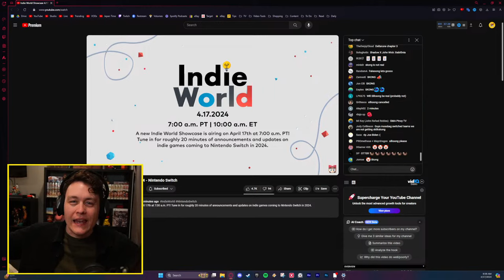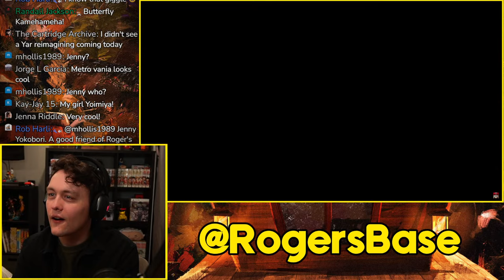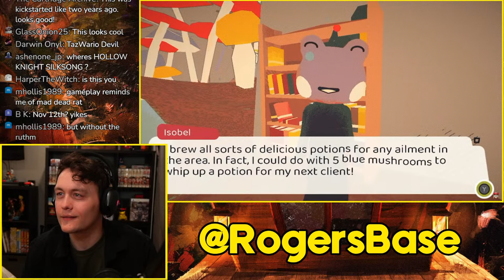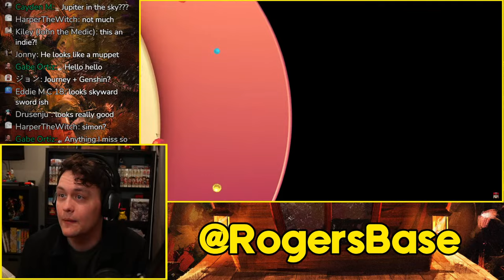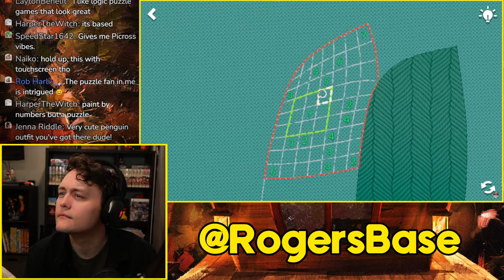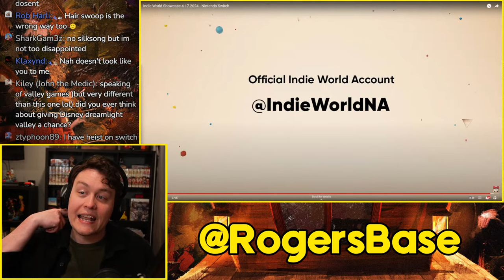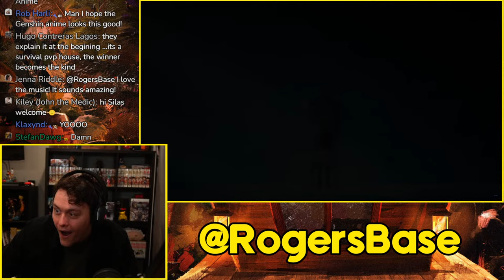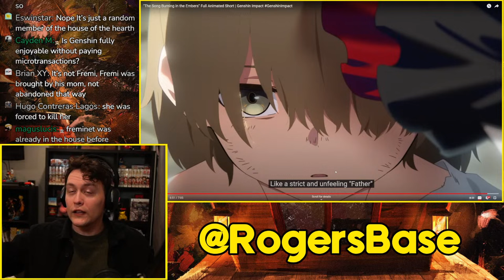INDIE WORLD SHOWCASE 4.17.2024 REACTION